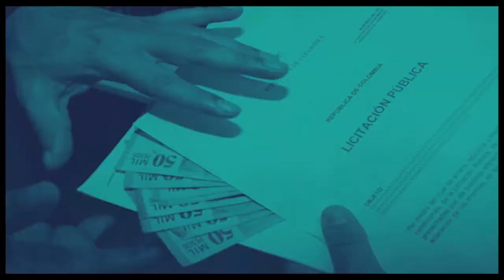TIRO AL BLANCO 11 06 2021 Senadora esperanza andrade respeto y respetare la institucionalidad